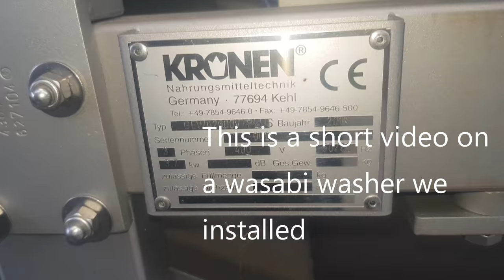Kronen Wasabi Washing machine we installed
Wanna help the channel out for Free?
ETH 0xb81f8bf544ccadacd59d3cc521a2cdb77ef38c56
XMR 44aVNcJYrVN2LYPhb42QyJCFaciqkyMSLc1LwAnd95RdhbeLa8wpKPTWbwaVe4vUMveKAzAiA4j8xgUi29TpKXpm43BD3pt
BTC 3GSpwAwPEVE4aFs9UayWE4PwSgbC5NToWz